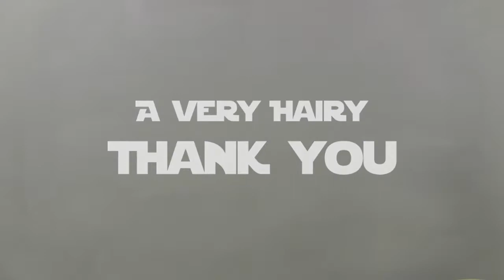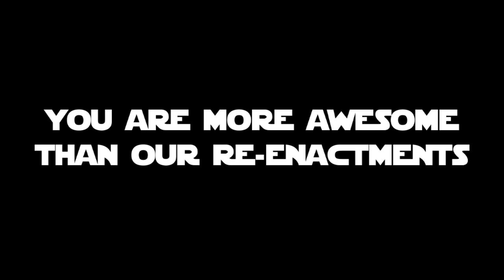A Very Hairy Thank You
To everyone who donated, who came to see us perform, and who voted in The Harisen Beard-Off, Facial Follicle Fest-O-Rama...

You've helped us raise over $1000 to power the madness into 2020, thus ensuring that things are only going to get weirder.

We're already planning new madness for 2020.

Because Luke won the Beard-Off, we did a Star Wars thing... With beards.